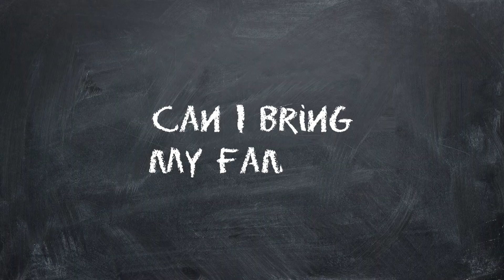Teacher Appreciation Night - FAQs 2023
Are you coming to the Teacher Appreciation Night at Ryan Chevrolet on Thursday, September 7th but have some questions?  Nathan Lee is your guy with answers.  Parking, food, fun and more, Nathan tries to answer them all.